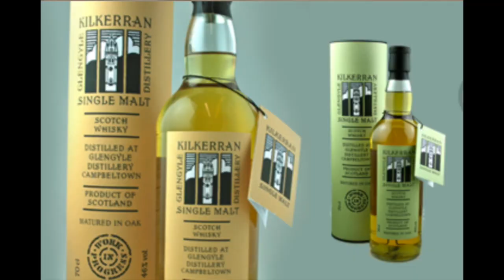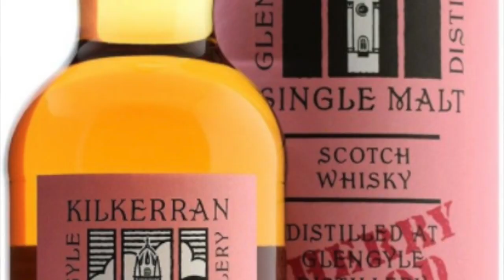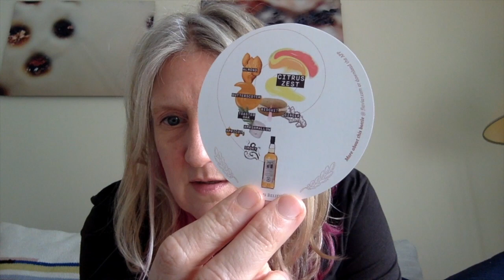Whisky and Wool | Episode 80 | Caturday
So, Caturday was my "working title" until I figured out the actual title. I spent hours editing this episode due to some more tech issues, and by the time I was ready to file save, I forgot to change the title. So, Caturday it will be! On another note, it might be time for a new machine :-/

What I am wearing:
Rye Layering Tee
Stranded Dyeworks ‘Wash your Hands’

Martha is wearing:
Qing Fibre Kýma Sweater in my hand spun DK and Qing’s Veranita base

Hand spun is Kim Dyes Yarn ‘Sunset Clouds’ Merino, cashmere, stellina 80/10/10 made into 4 ply with
Stitch Together OOAK Targhee, bamboo, and silk 80/10/10
See more about the yarn I made in episode 77 & 78

Whisky chat
Kilkerran, 12 yr

Finished Objects
Elizabeth Zimmerman’s Baby Sweater on Two Needles (February) made from La Bien Aimée Sport weight, Wee rainbow on a Vespa

Baby hats (2) in same yarn. See my project page on Ravelry for more info.

WIPs
Pink Velvet by Andrea Mowry in The Grey Sheep Stein fine wool 4 ply in ‘Squid Ink Pasta’ & Qing Fibre, Melted Baby suri in ‘Aurora’

Shifty by Andrea Mowry in Spincycle Yarns, Dyed in the wool ‘Cassiopeia’ from Starlight Knitting Society and ‘Ruination’ and ‘Cataclysmic’ and ‘Midsommar’ contrast colors

Spinning
Kim Dyes Yarn Fiber ‘Good days’ 100% Targhee, 3 ply

Frost Yarn, Batt Club from last Fall ‘Malibu Palms’, mixed fibers, 3 ply gradient spin

Planning to spin another one of her batts!

Stash acquisitions
Stitch Together Studio
Ritual Box, ‘Litha’

Melanated Boho Bae, OOAK merino fiber braid

Shout outs, mentions:
Neighborhood Fiber Co. Pride set

Spark by Andrea Mowry
Spice by Andrea Mowry

The Throwback Cardigan by Andrea Mowry